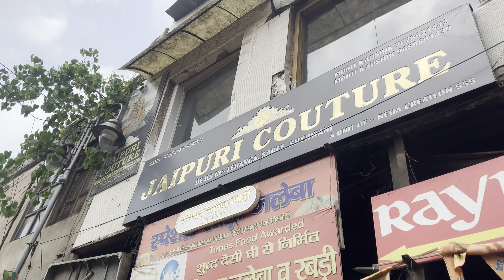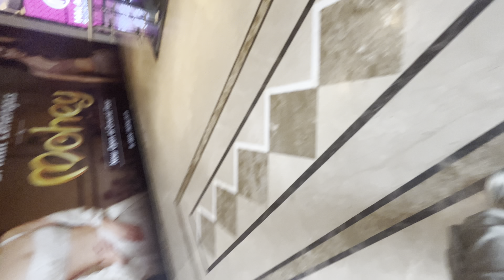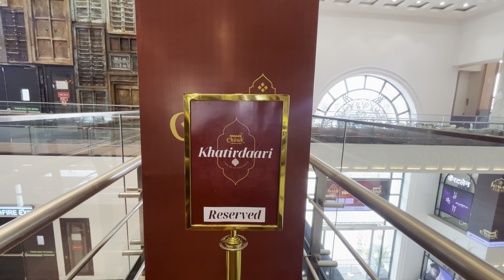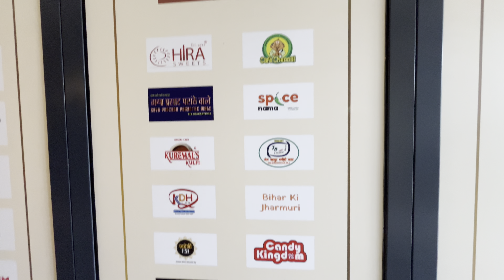OMAXE MALL|| CHANDNI CHOWK || FULL TOUR || BIG FOOD COUT IN DELHI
OMAXE MALL|| CHANDNI CHOWK || FULL TOUR || OMAXE MALL || BIG FOOD COUT IN DELHI@JAIGAURAV07 # Explore

OMAXI MALL Full explore in this video Bigg and new Mall in Chandi chowk Delhi 06 Mall is totally Based on old style theme Pls.. Do like share and subscribe my channel